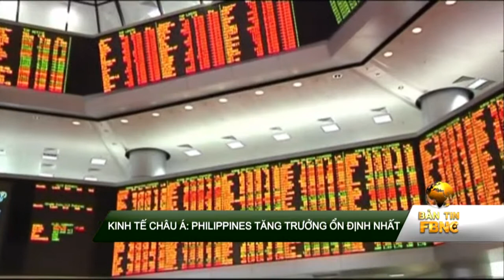Kinh tế châu Á: Philippines tăng trưởng ổn định nhất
Các nền kinh tế mới nổi tại châu Á đang đối mặt với nhiều bất ổn. Song tình hình mỗi nước mỗi khác, phần tin sau đâysẽ là những nhận định và so sánh để có cái nhìn chung nhất diễn biến giữa các nền kinh tế khu vực.